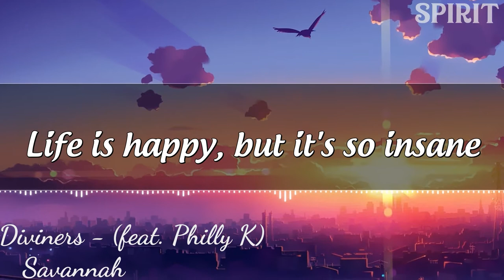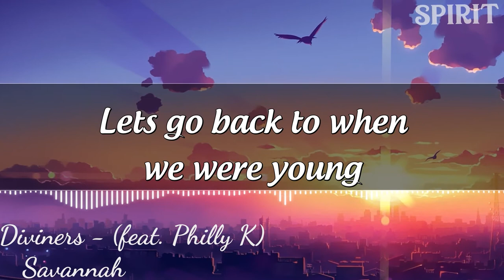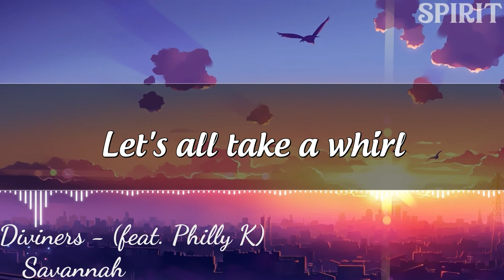Diviners - Savannah (feat. Philly K) | SPIRIT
Support me!!
Lyrics:
Savannah
I'm coming home
Savannah
We'll never be alone
Savannah
The beauty of the world
Savannah
Let's all take a whirl
Savannah
Lets go back to when we were young
Savannah
I'm coming home
Savannah
Savannah
Savannah
Savannah
I'm coming home
Savannah
Savannah
Savannah
Savannah
I'm coming home
Savannah
Savannah
© Bản quyền thuộc về SPIRIT
© Copyright by SPIRIT ☛ Do not Reup